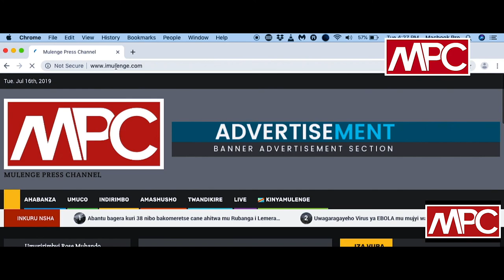Me. Bernard Maignain ati "ikibazo c'ubwicanyi bwa GATUMBA cageza muri ICC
Me. Bernard Maignain asobanura yuko ikirego c'abaregwa ubwicanyi bwa GATUMBA kimaze kugera mu rukiko mpuzamahanga rw'i Lahaye, muri International Criminal Court (ICC).